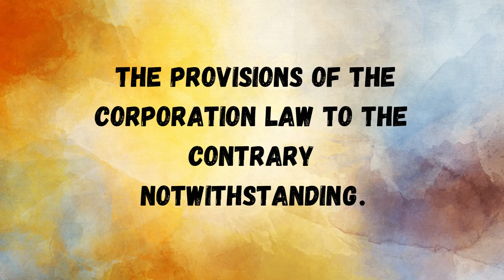Term of a Condominium Corporation - Republic Act 4726, Section 11